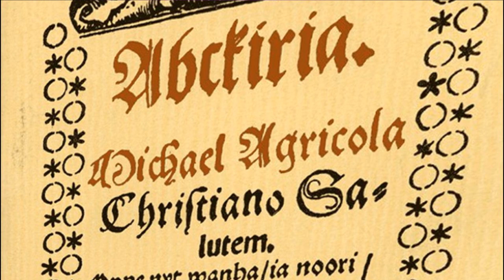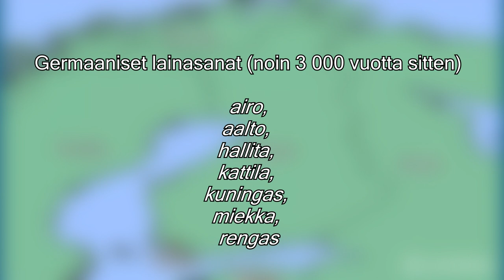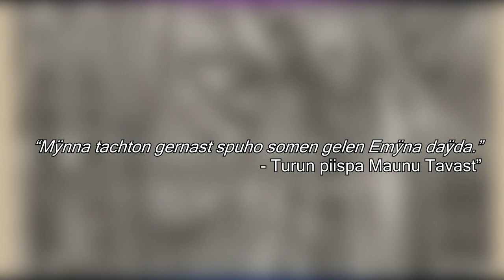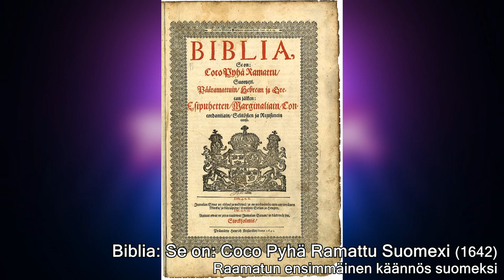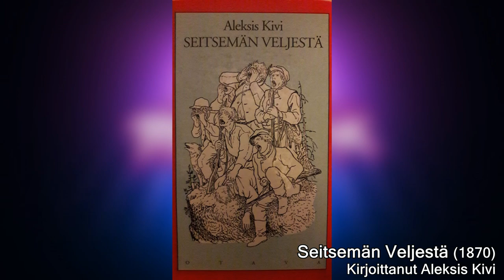Mistä suomen kieli on peräisin (miten se on kehittynyt)?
Mikael Agricola kehitty kyllä suomalaisen kirjakielen sekä kirjoitti ja julkaisi historian ensimmäisen suomen kielisen kirjan mutta kieltä puhuttiin jo kauan ennen 1500- lukua. Milloin ja mistä suomen kieli on meille, tänne sitten Suomeen tullut? Vai onko se kehittynyt täällä esi-isiemme keskuudssa? Tässä They Talk Suomen jaksossa jäljitämme kielemme alkuperää ja sen kehitystä vuosisatojen halki, Kalevalaan ja Seitsemään Veljekseen ja aina nykypäiviin saakka. Suomen Kielen Alkuperä ja Historia on jatkoa suositulle jaksollemme Suomen Kansan Alkuperästä.

Lähteet ja aiheeseen liittyvät linkit:

►Tiedeykkönen: "Elävä kala ui veden alla" - Suomen kielen matka Uralilta manner-Suomeen

► Milloin suomen kieli syntyi?

Katso myös mielenkiintoinen:
► STRIKE THE TRUTH

Theme:
"The Last Day" by Midnight Danger